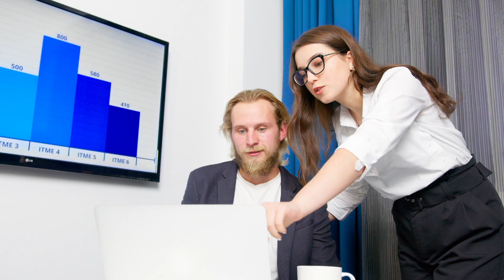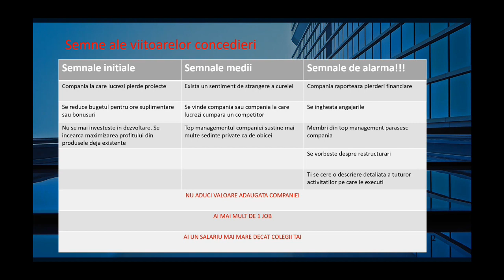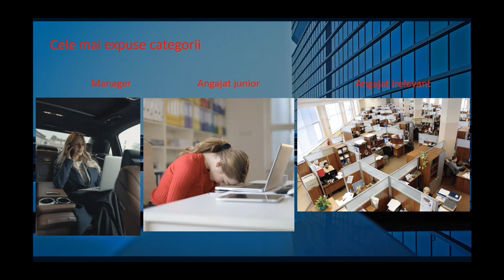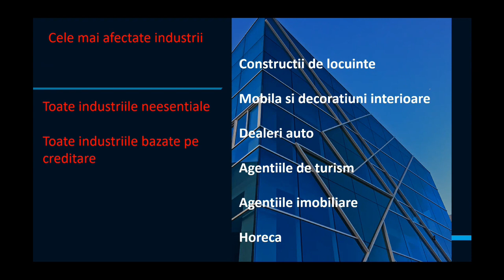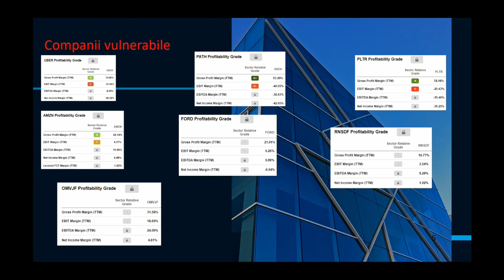Ai putea pierde JOB-ul in viitoarea recesiune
Pentru a sustine canalul, va puteti deschide cont nou cu link referral la: